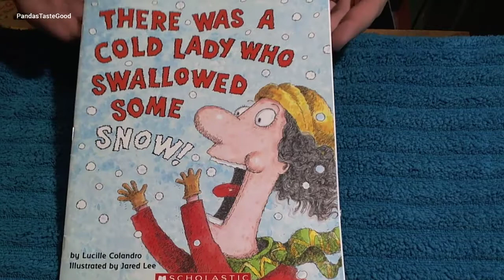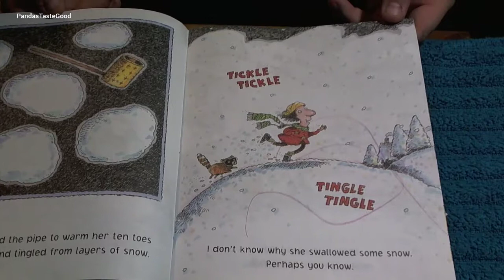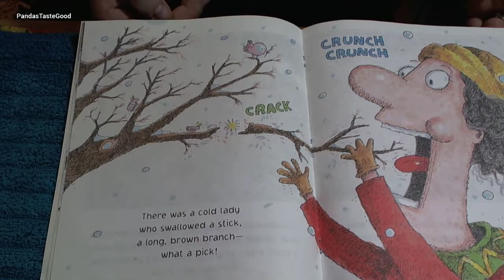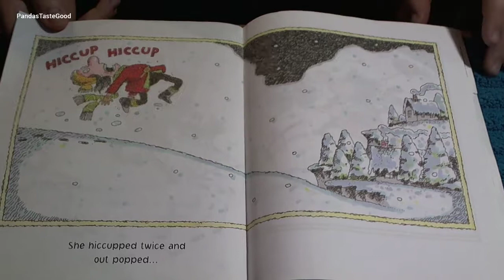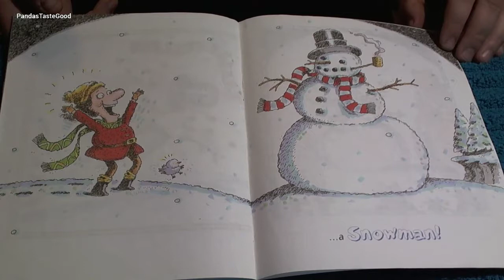Bedtime Stories - There Was A Cold Lady Who Swallowed Some Snow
This story is 100% kid friendly.   Just a good old fashioned bedtime stories.  Hope you enjoy it.